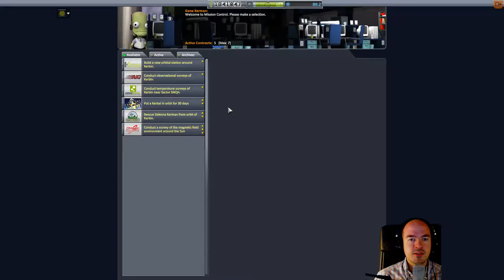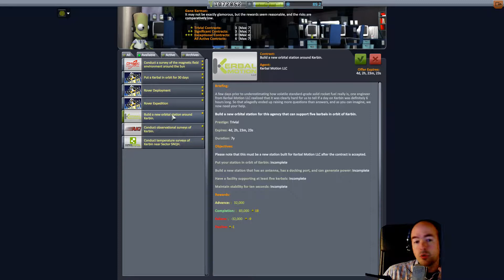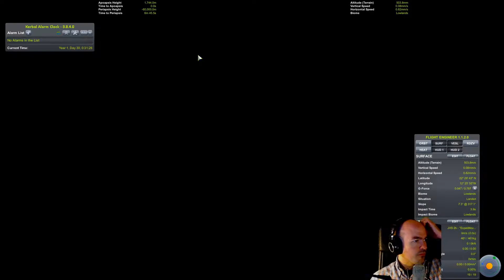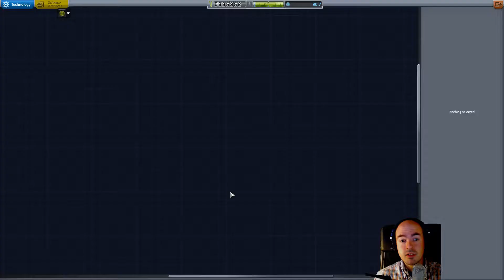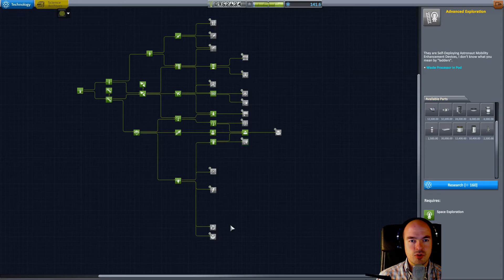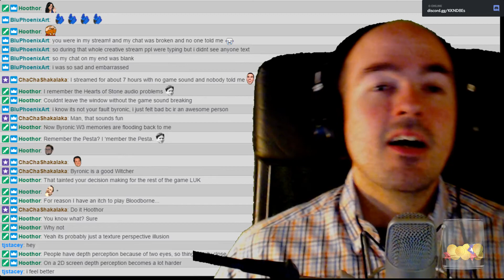Twitch Archive Kerbal Space Program Kerbalism, Ep 46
Twitch Live Streams every Saturday and Sunday between 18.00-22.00 GMT +1